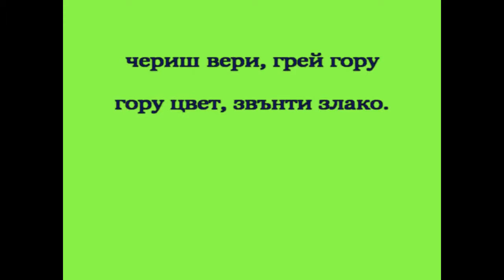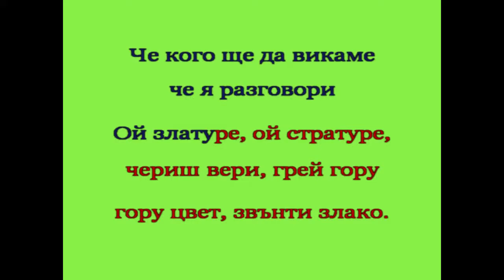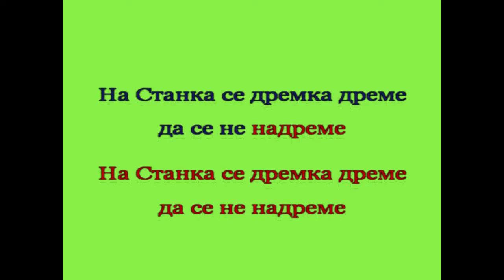SB „На Станка са дремка дреме”